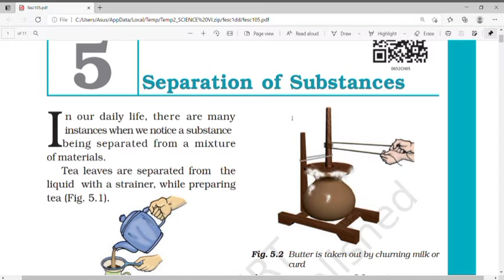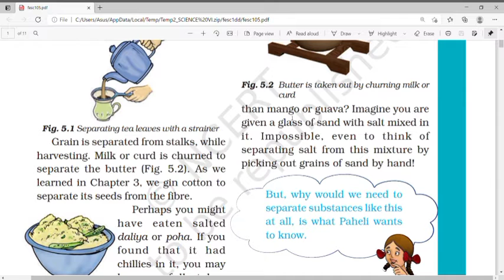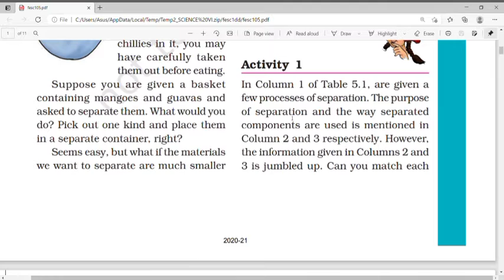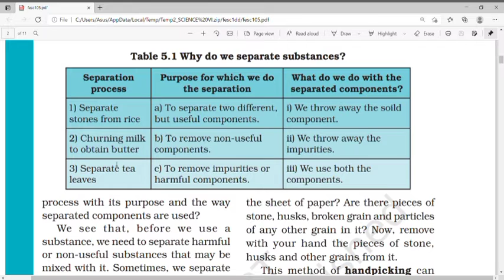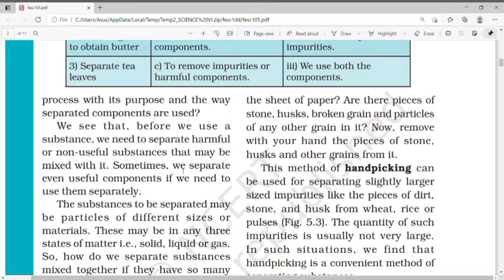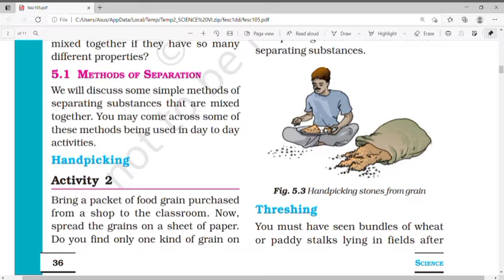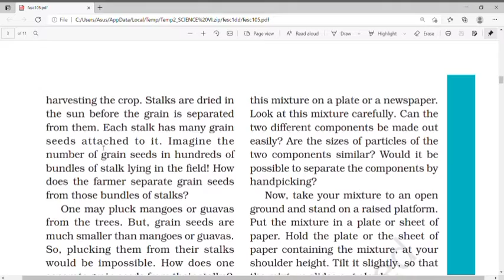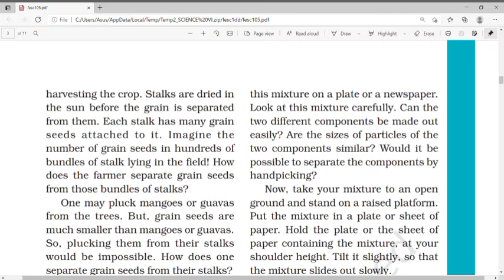class 6 Science chapter 5 part 1